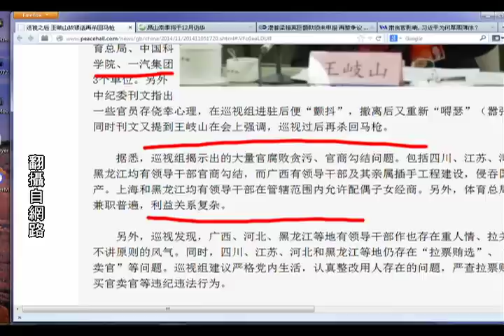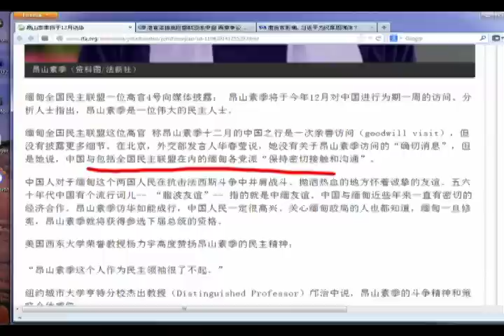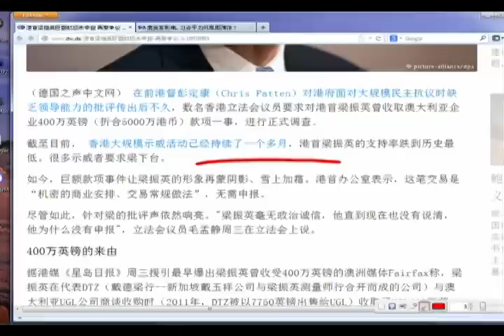《今日点击》巡视之后 王岐山放狠话再杀回马枪（2014/11/05）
《石涛.Radio 》 据传：李克强到广东 2万对付占中的武警撤离【概述】（2014/11/05）
《石涛.Radio 》习近平对徐才厚立斩 得到军中红二代鼎力支持【概述】（2014/11/05）